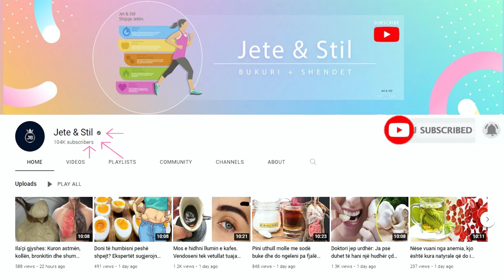Edhe mjekët janë të mahnitur nga ky il'aç, ja si ta përgatisni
Artriti shpesh shkaktohet nga inflamacioni i indeve të kyçeve. Agjencia Ndërkombëtare e Artritit rekomandon që pacientët duhet ta menaxhojnë këtë gjendje duke marrë ato lëndë ushqyese që lehtësojnë dhimbjen, reduktojnë inflamacionin dhe ndikojnë pozitivisht në shëndetin e përgjithshëm. Mjalti dhe kanella jo vetëm që ulin kolesterolin, por edhe mjalti shëron indet e dëmtuara.

Arthritis is often caused by inflammation of joint tissues. The International Arthritis Agency recommends that patients should manage this condition by taking those nutrients that relieve pain, reduce inflammation and positively affect overall health. Honey and cinnamon not only lower cholesterol, but honey also heals damaged tissue.